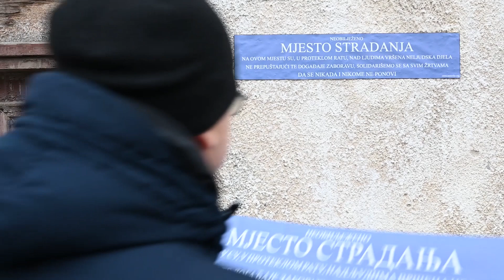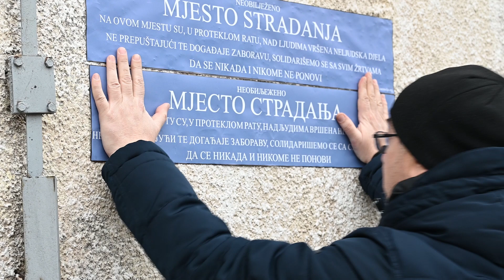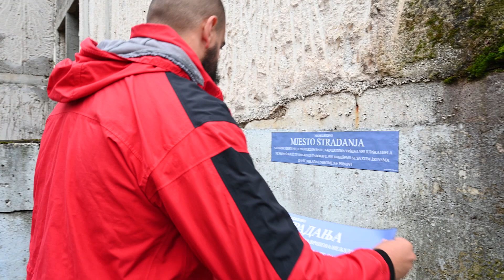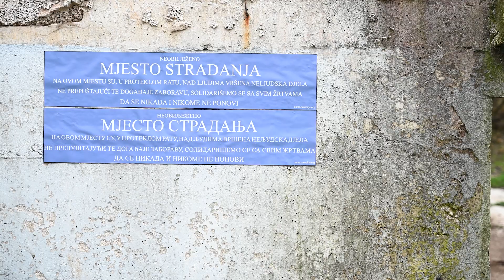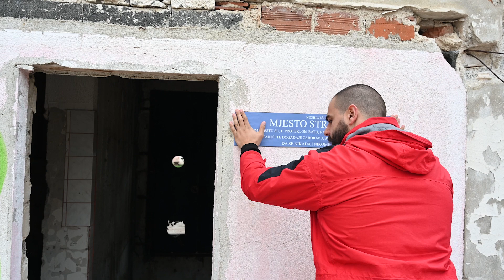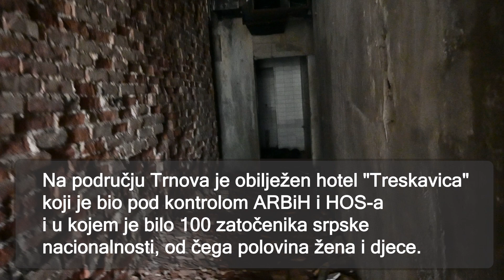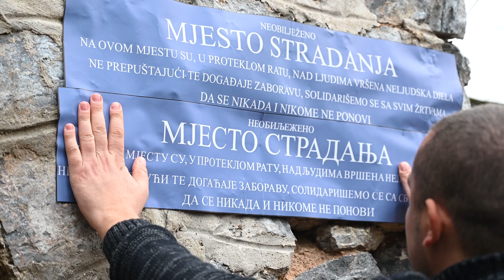Obilježena mjesta stradanja u Bugojnu, Hadžićima i Trnovu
U 17. akciji obilježavanja neobilježenih mjesta stradanja aktivisti iz Bosne i Hercegovine obilježili su mjesta stradanja na području Trnova, Hadžića i Bugojna. Obilježeno je ukupno osam lokacija koja su vezana za stradanje srpskog, bošnjačkog i hrvatskog stanovništva tokom rata 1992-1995. Radi se o mjestima zatočenja i ubistava u ovim gradovima a koji nisu na dostojanstven način obilježeni.